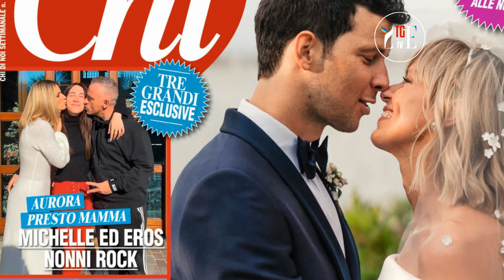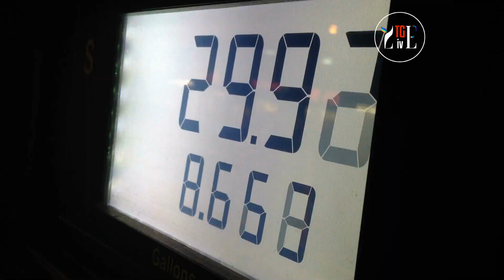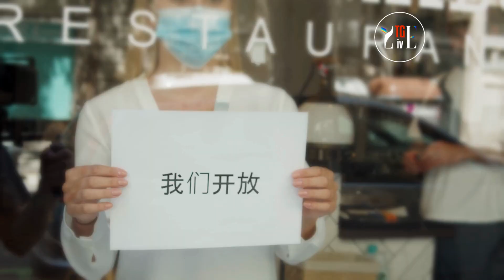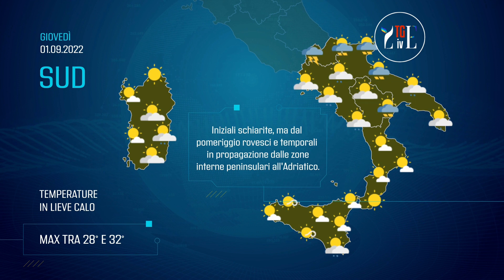AURORA RAMAZZOTTI INCINTA: PRESTO MAMMA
AURORA RAMAZZOTTI INCINTA: PRESTO MAMMA. QUESTA E LE ALTRE NOTIZIE DEL GIORNO NEL TG DI YESLIFE

In studio Carolina D'Elia